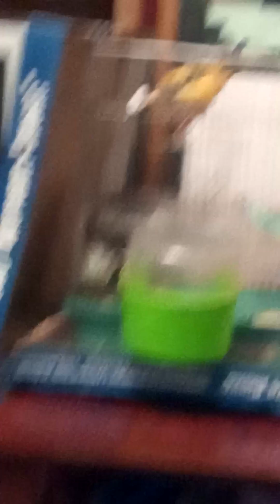17 февраля 2024 г.